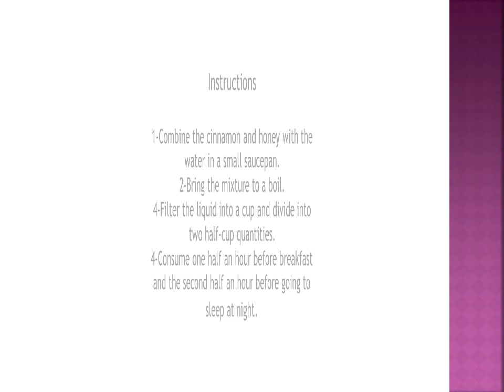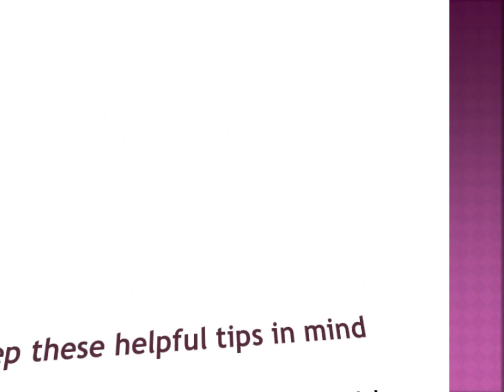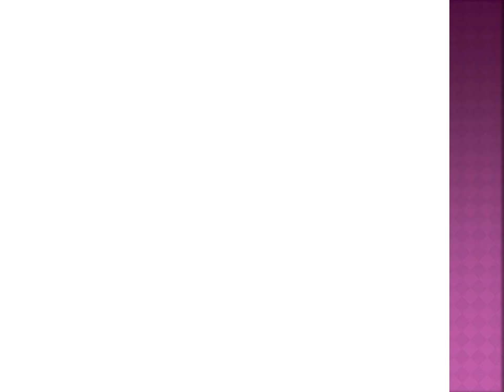How to Lose Weight | Using Cinnamon Powder and honey